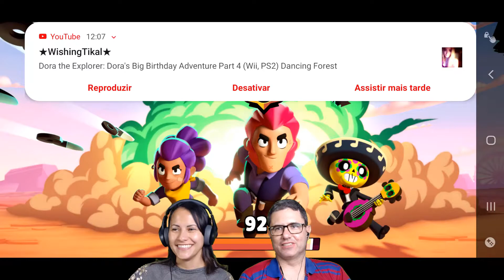Brawl Stars - Android, iOS - UMJOGUINHO VICIANTE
Finalmente nos rendemos a este empolgante jogo para Android e iOS extremamente acessível e fácil de viciar! Brawl Stars é um jogo de ação e estratégia em que duas equipes de três disputam uma rodada emocionante em que é preciso colecionar gemas para vencer - e lutar para mantê-las a todo custo até o final do jogo! Vamos apertar start?